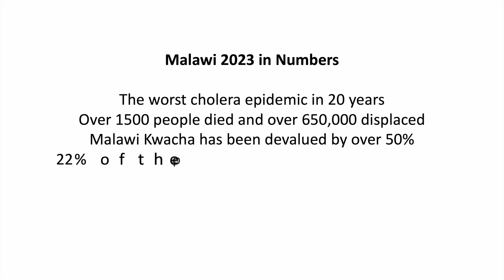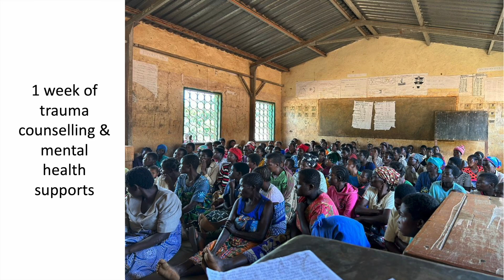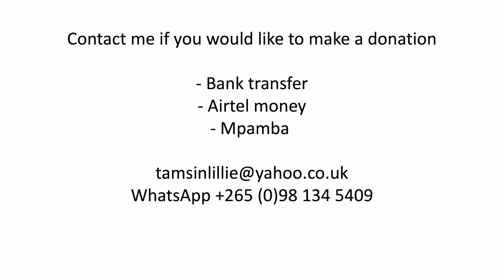Ndala Houses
We'll keep going until all the families have houses.